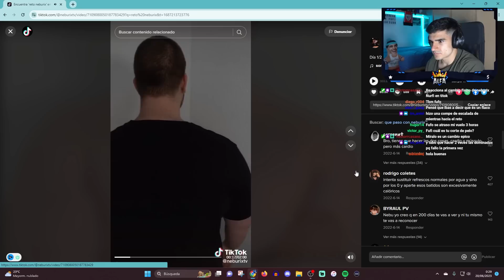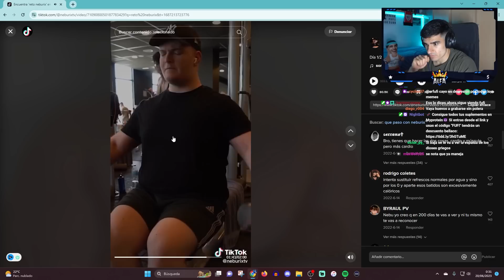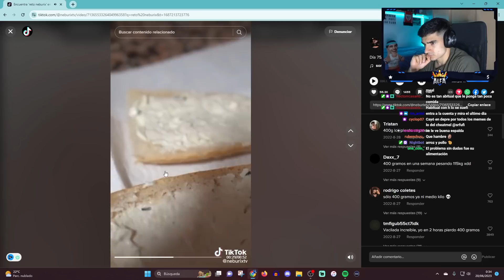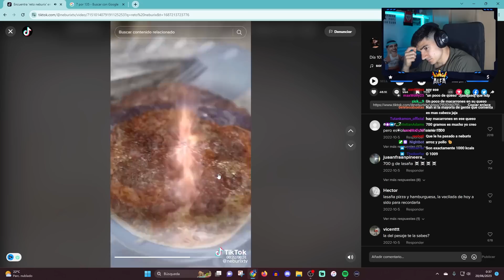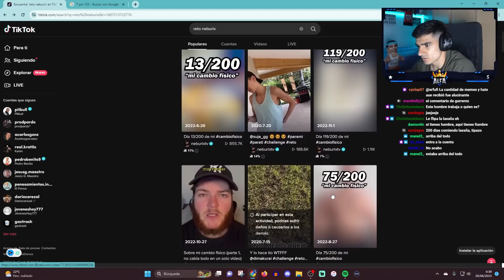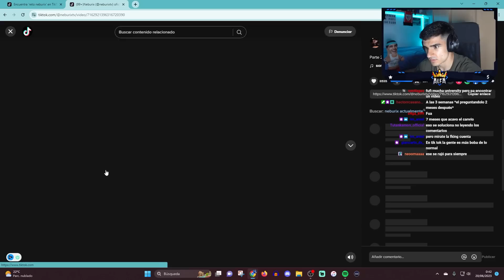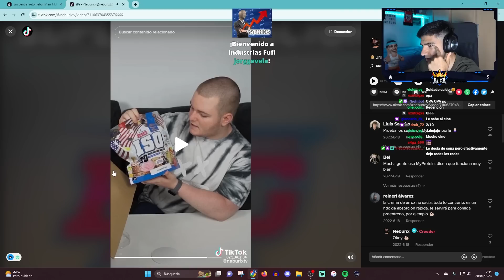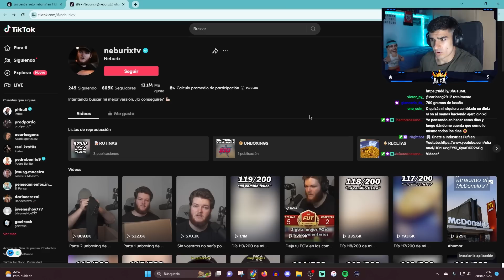¿QUÉ PASÓ CON NEBURIX? *su cambio físico*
🔥REACCIONO AL CAMBIO FÍSICO DE NEBURIX EN TIKTOK🔥